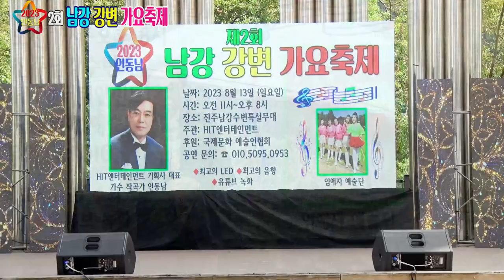가수 이명순/둥글둥글 인생/제2회 남강 강변 가요축제/HIT 엔터테인먼트/영상김감독